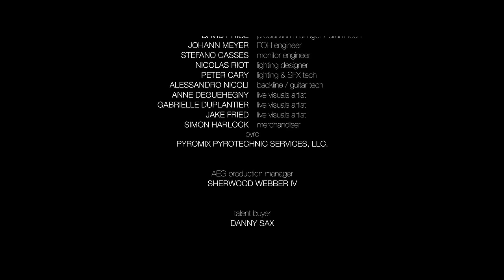Gojira - Live at Red Rocks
Only Pain 1:00
The Heaviest Matter of the universe 5:11
Silvera 9:20
Stranded 13:43 (false start, sound problem)
Stranded 14:28
Flying Whales 19:20
The Cell 27:21
Backbone 33:12
Remembrance (outro) 37:36
L'enfant Sauvage 38:55
Mario drum solo 43:26
The Shooting Star 46:45
Toxic Garbage Island 52:02
Pray 56:30

I just reuploaded the video
(ORIGINAL COMMENT)
Gojira - Live at Red Rocks 2017

We are excited to finally share our Live at Red Rocks. Captured 3 years ago, May 11th 2017, on our US tour with Opeth and Devin Townsend Project. An incredible memory for us in a breathtaking landscape. We kept this baby under our belt this whole time waiting for a special moment to release it.

Fun fact, this was Gojira’s 1,000th show.

After witnessing the disintegration of our Summer Tours 2020, we thought it was a good moment to give a little something away before getting back on track.

We are not yet in a position to confirm shows but hope to have more news for you in the coming weeks.

Recorded on May 11th, 2017 at the Red Rocks Amphitheatre, Denver, Colorado, USA

directed by the Deka Brothers
produced by Michael Manasseri
director of photography: Geoff George

camera operators: Geoff George, Don Garcia, Tom Hosh, Jon Firestone, Eric Schwink, D. Reid Nelson, Ben Deka, Julien Deka
cablecam camera operator: Jesse Placky
cablecam driver: Ryan McNurney
cablecam rigger/assist: Travis Pahler
venue live feed: Denver Ch.8 Film Crew

data manager: Carl Otto
edit, color & post: The Deka Brothers

live recording by Johann Meyer
audio edited by Jamie Uertz
mixed by Johann Meyer at Silver Cord Studios - Ridgewood, NY

Gojira Live Crew
Taylor Bingley - Tour Manager / Guitar & Bass Tech
David Price - Production Manager / Drum Tech
Johann Meyer - FOH Engineer
Stefano Cassese - Monitor Engineer
Nicolas Riot - Lighting Designer
Peter Cary - Lighting & SFX Tech
Alessandro Nicoli - Backline / Guitar Tech
Anne Deguehegny - live visuals artist
Gabrielle Duplantier - live visuals artist
Jake Fried - live visuals artist
Simon Harlock - Merchandiser
Pyro - Pyromix Pyrotechnic Services, LLC.

AEG Production Manager: Sherwood Webber IV
Talent Buyer: Danny Sax

All songs written by Gojira
All songs published by Nettwerk One Music (Canada) LTD except:
Tracks 2, 5, 7 published by Les Editions Hurlantes/Mon Pauvre Ami (SACEM)
Track 10 published by Universal Music Publishing

Management: Nick John for The Rick Sales Entertainment Group
Booking – NA:  Scott Sokol for Pinnacle Entertainment
Booking – Rest of the World: John Jackson for K2
Legal: Joe Serling for  Serling, Rooks, Hunter, McKoy & Worob, LLP
Business Management: Ed Gold for Gold Business Management
A&R: Dave Rath